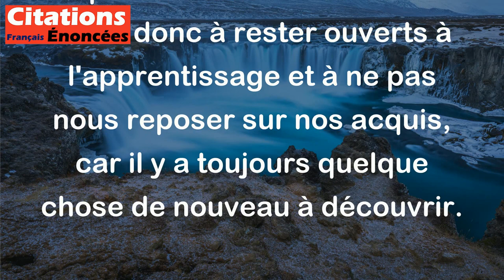Si vous croyez savoir, vous ne savez pas. - Lao Tseu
Cette citation de Lao Tseu, un sage chinois, signifie que si nous pensons que nous avons pleinement compris une chose, alors nous ne la comprenons pas en réalité. Elle nous invite donc à rester ouverts à l'apprentissage et à ne pas nous reposer sur nos acquis, car il y a toujours quelque chose de nouveau à découvrir.